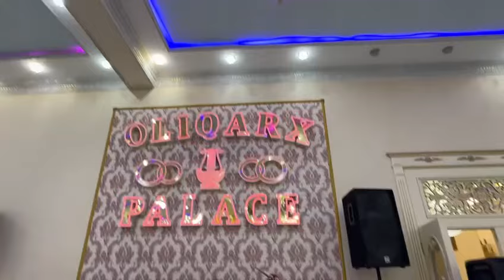Xanim Musiqicileri Pakize050-430-64-44Maştaga Kendi Toy Xina Nişan Ad günü Devet ucun elaqe nöm